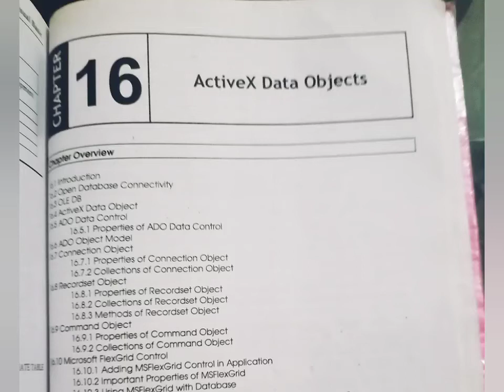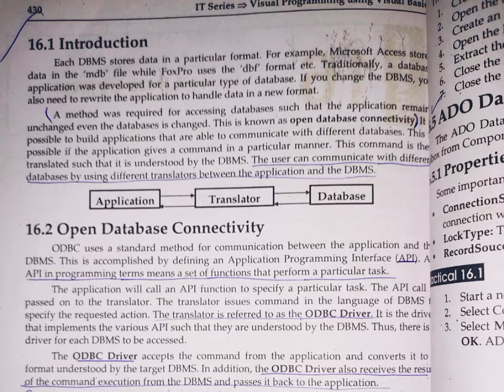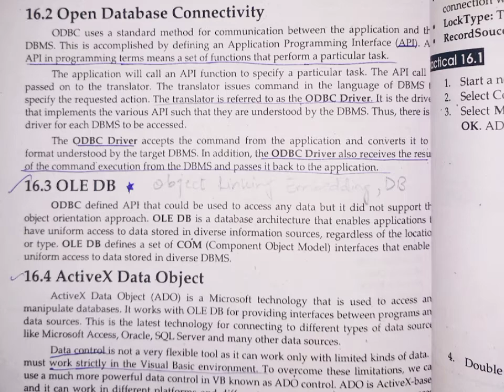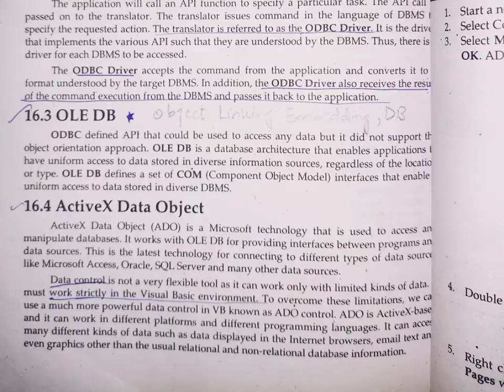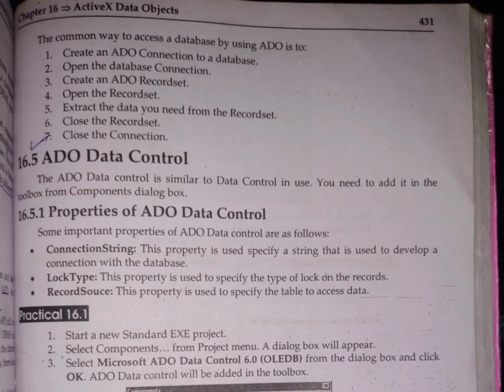Ch 16 | ActiveX Data Object ADO | Open Databases Conectivity | OLE DB